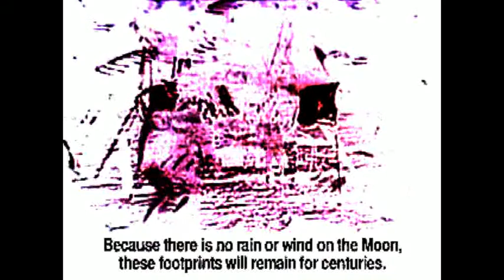Sven Der Schmerzhafte Moonpatrol 1998